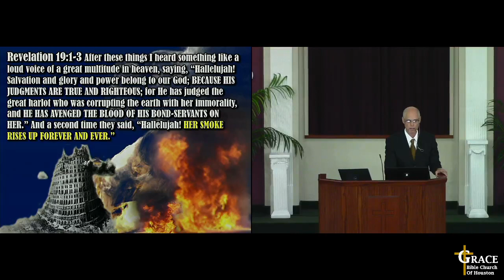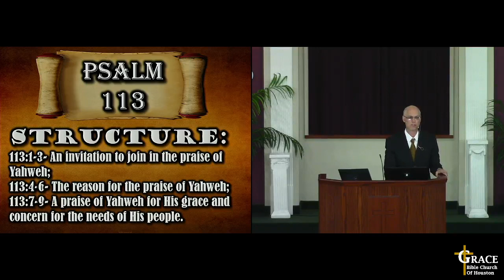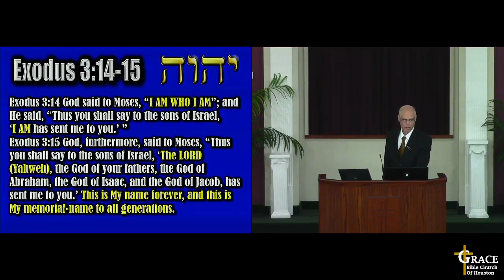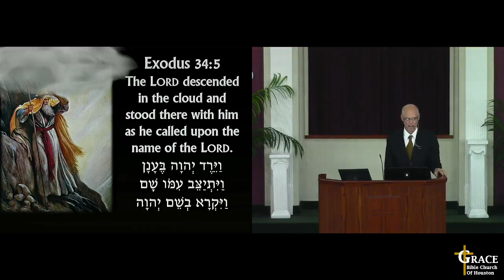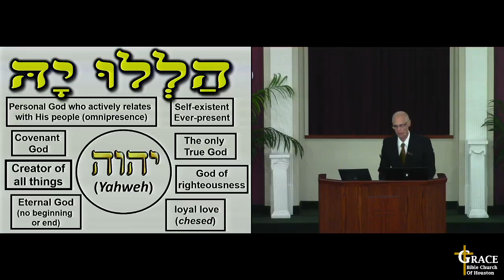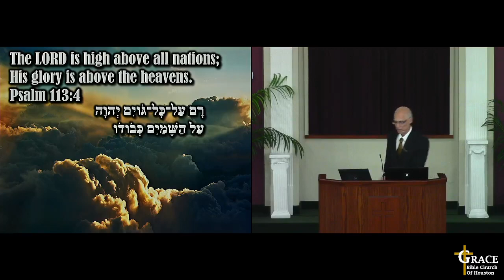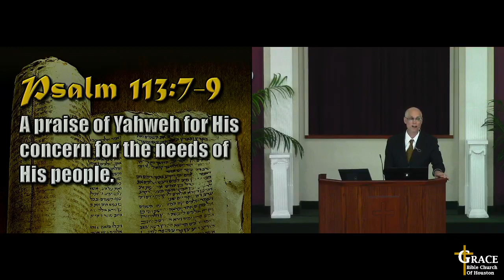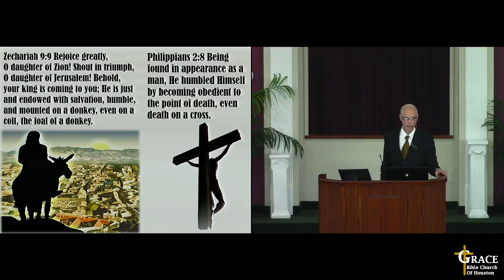20-Rev153 - 03/19/23 - Revelation 19:4 (Psalm 113)